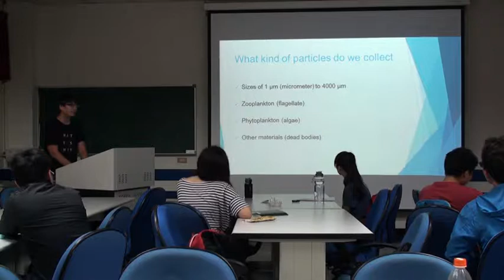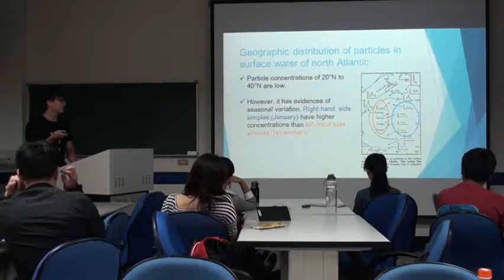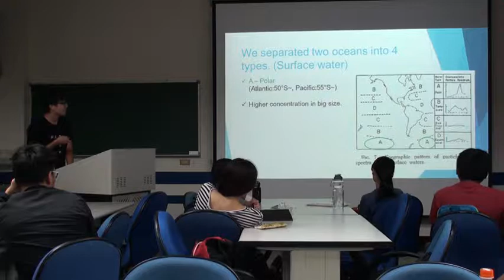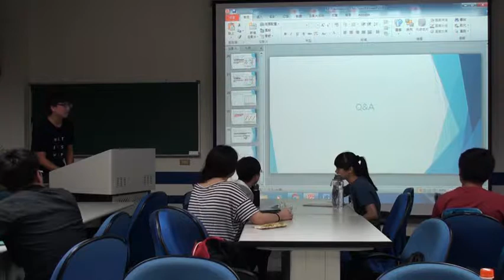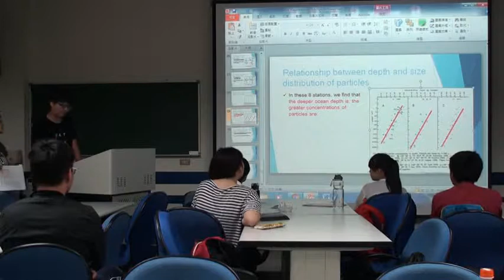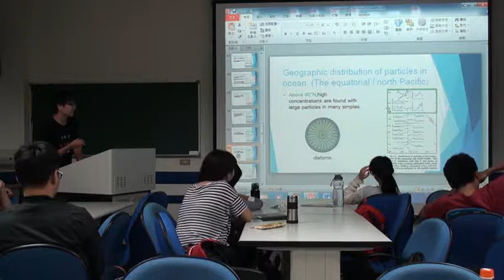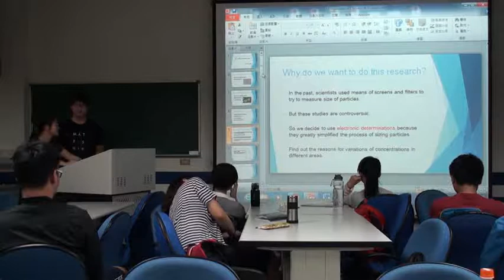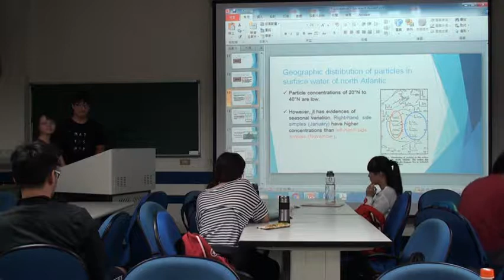06: Howard's talk I (with comments)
Student presentation of the paper "The size distribution of particles in the ocean" by R. W. Sheldon et al., on Limnology and Oceanography, 17, 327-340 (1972).

##Yushih's main comments###

Strengths:
- The results slides are presented with guidelines and summary sentences (e.g., 3:51)

Weakness:
- Main comments: enlarge all the figures as much as possible. Remove figure captions (e.g., 3:28, 4:20)
- Please add Fig. 2 of the paper to the slides and explain it in detail before discussing other result figures
- Introduction needs improvement. Please explain why we should care about particle size distribution
- In the Introduction slide the method of "electronic determination" was mentioned but not explained (1:20)
- Always remember to introduce the figure (axes, symbols) before discussing the data (8:31)
- Wrong concluding sentence for depth distribution (9:05)
- Material and Methods: "Nansen" or "Nensen"? (3:12)
- Difficult terms like "controversial" should be explained (1:13)
- Pay attention to the use of pointer